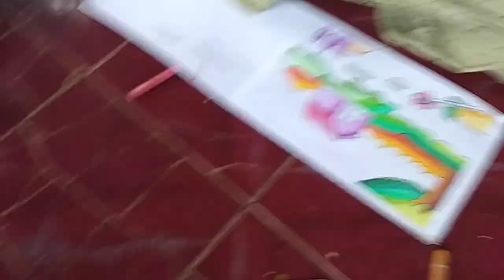Belajar Menggambar semangat nya 😍